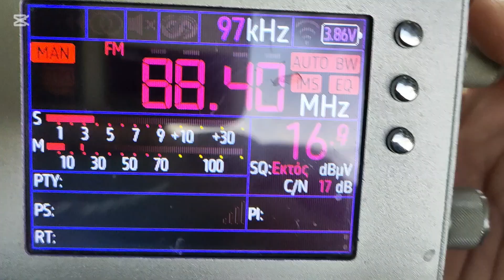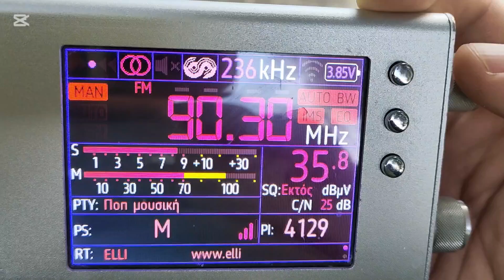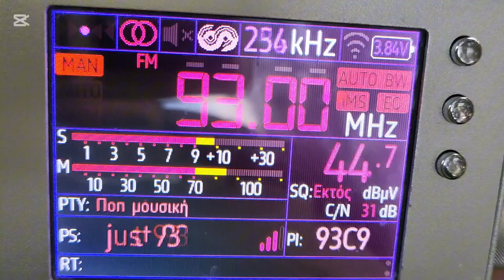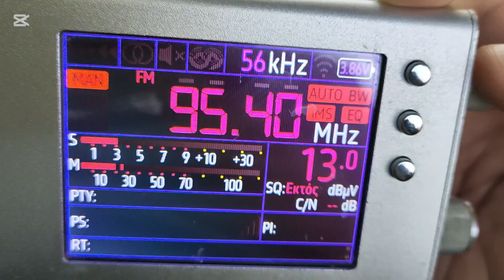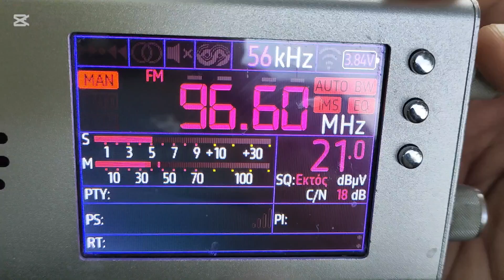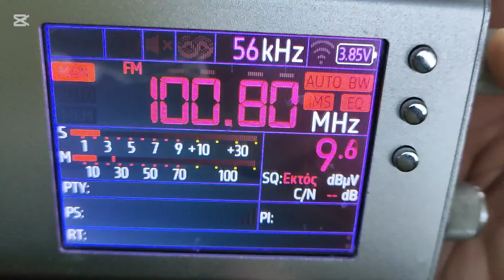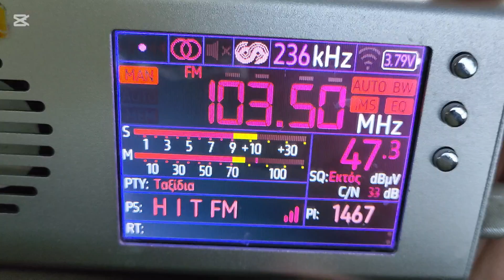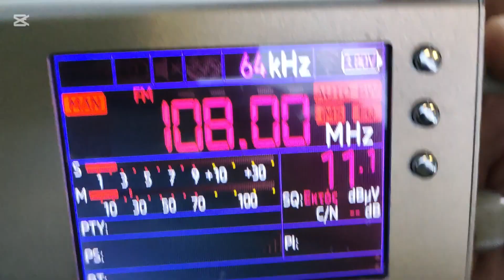FM Bandscan @Limni Harbor, Evia October 19th 2024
87.5 Monaxiki Diakonia (Pilion)
87.7 Lamia Polis (Profitis Ilias, Lamia)
88.0 Melodia (Dyo Vouna)
88.2 Dalkas (Ktypas)
88.4 Radio Elassona (Verdikoussa)
88.5 Iera Mitropoli Patron (Panahaiko)
88.6 Kids Radio (Ymittos)
88.7 Deftero (Lichada)
88.9 Hit FM (Ymittos)
89.1 Home (Ktypas)
89.3 ??? (Trito from Petalidi?)
89.4 Fthiotiki Ekklisiastiki Foni (Domokos)
89.5 Ekklesia Tis Ellados (Ymittos)
89.6 Live FM (Ktypas)
89.8 Dromos (Ymittos)
90.0 Evripos (Ktypas)
90.3 Ellinikos (Livadia)
90.5 Proto (Mporsas)
90.7 Aetos/Blackman (Ktypas)
90.9 Oscar (Profitis Ilias, Lamia)
90.9 Trito (Ymittos)
91.1 Polis (Ktypas)
91.3 X Radio (Livadia)
91.6 Proto (Parnitha)
91.8 Vera (Pilio)
92.0 City (Livadia)
92.1 Nova FM (Profitis Ilias, Lamia)
92.3 Lampsi (Ymittos)
92.4 NRG (Chlomo)
92.6 Best (Ymittos)
92.7 Lychnos (Distomo)
92.8 Proto (Pilio)
92.9 Lychnos (Chlomo)
93.0 Just 93 (Ktypas)
93.2 Ellinikos (Ymittos)
93.6 Kosmos (Parnitha)
93.7 Agrinio (Agrinio)
93.8 Extra (Osios Patapios, Korinthos)
94.0 Epikoinonia (Ymittos)
94.2 Heart (Ktypas)
94.6 Rythmos (Profitis Ilias, Lamia)
94.6 Sport FM (Ymittos)
94.7 Rythmos (Agrinio)
94.8 Deftero (Pilio)
95.0 N.R.G. (Ktypas)
95.2 Deejay (Ymittos)
95.3 Star FM (Pilio)
95.6 Trito (Parnitha)
95.8 Fystiki (Profitis Ilias, Lamia)
95.8 Sirios FM (Livadia)
96.0 Styl (Ymittos) ???
96.2 Lamia FM1 (Profitis Ilias, Lamia)
96.5 Stathmos ton Ergazomenon (Ktypas)
96.6 Pepper (Ymittos)
96.8 Trito (Pilio)
96.9 Armonia (Ktypas)
97.1 Star FM (Profitis Ilias, Lamia)
97.2 Easy (Parnitha)
97.3 Radio Enosi (Distomo)
97.4 Trito (Didyma)
97.5 Love (Ymittos)
97.7 Iera Mitropoli Chalkidas (Ktypas)
97.9 Proto (Geraneia)
98.1 Free (Ymittos)
98.3 Athina 984 (Ymittos)
98.5 Proto (Desfina)
98.6 Pride (Ymittos)
98.9 Talk (Ymittos)
99.0 Mple (Ktypas)
99.2 Voiotiki Ekklisia (Thiva)
99.4 Deftero (Didyma)
99.5 Peiratikos (Ymittos) ?
99.9 Deftero (Geraneia)
100.0 Kosmos Evia (Ktypas)
100.3 Skai (Parnitha)
100.4 Melodia (Panahaiko) ?
100.6 Nostos (Ymittos)
100.9 Eraspor (Parnitha)
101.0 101 Rock (Profitis Ilias, Lamia)
101.2 Music (Ktypas)
101.3 Diesi (Ymittos)
101.5 Deftero (Chlomo)
101.6 Paradise (Troizina)
101.8 Eraspor (Ymittos)
101.9 R. Net (Profitis Ilias, Lamia)
102.0 Skai Argolida (Didyma)
102.1 Yolo (Thiva)
102.3 Planet (Molaoi) ???
102.4 Melodia (Kozani) ?
102.5 Athens Voice (Ymittos)
102.7 Art (Ymittos)
102.9 Deftero (Parnitha)
103.1 Pena (Korinthos) ?
103.2 Eraspor (Didyma)
103.3 Mousiki Lampsi (Panahaiko)
103.5 Hit FM (Ktypas)
103.7 Deftero (Ymittos)
104.0 Party (Ymittos)
104.1 Radio Evia (Ktypas)
104.2 Proto (Chlomo)
104.3 Christianismos (Ymittos)
104.6 My Radio (Ymittos)
104.8 SOK (Ktypas)
105.0 Eraspor (Geraneia)
105.2 Rebel (Ymittos)
105.5 Sto Kokkino (Ymittos)
105.7 Derti (Panahaiko) ?
105.8 Proto (Ymittos)
106.1 Radio Distomo (Distomo)
106.2 Mad Radio (Ymittos)
106.3 R/S Ieras Mitropoleos Aitolias Kai Akarnanias (Agrinio)
106.4 Radio Energeia (Osios Patapios) ?
106.5 ???
106.7 Zeppelin (Parnitha)
106.8 Goiteia (Nemea)
107.0 Proto (Katsikas) ???
107.1 Eraspor (Pilio)
107.4 Eraspor (Chlomo)
107.5 Orthodoxi Parousia (Ktypas)
107.6 Nemea (Nemea)
107.8 Agapi FM/Blackman (Livadia)
108.0 ???